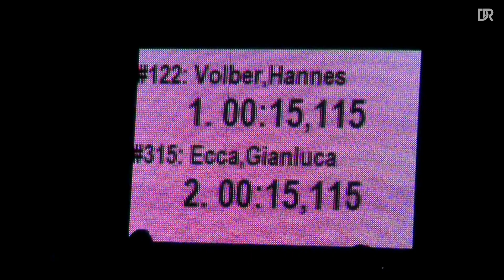100 the Challenge/Altmark e.v./2018 mit Jeremy Sydow #104.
2018 war ich zum ersten mal zu 100 Challenge und war total begeistert.